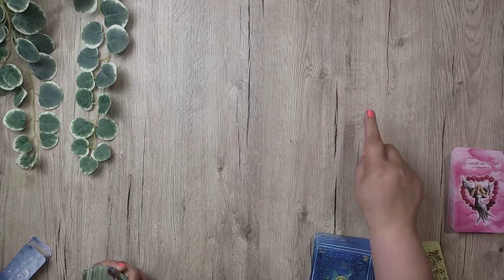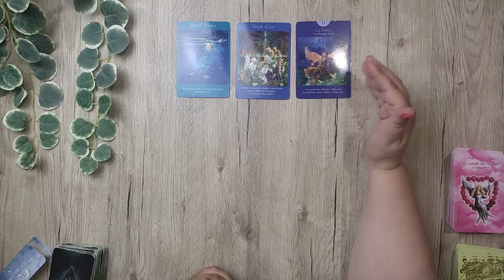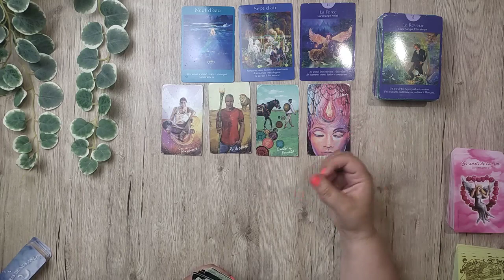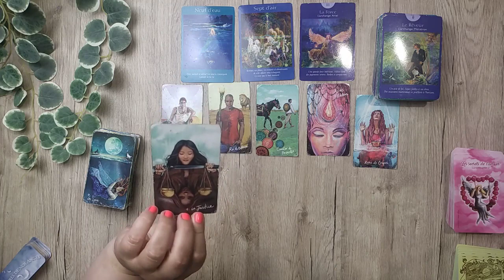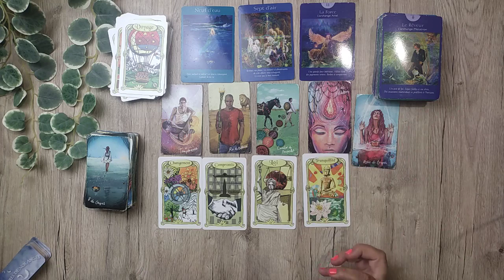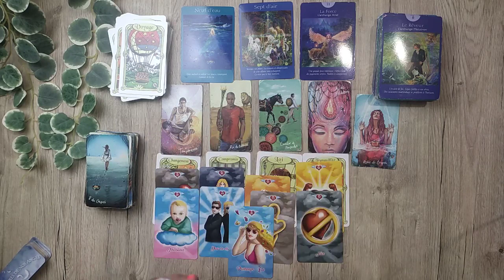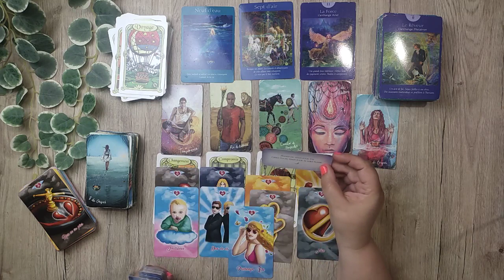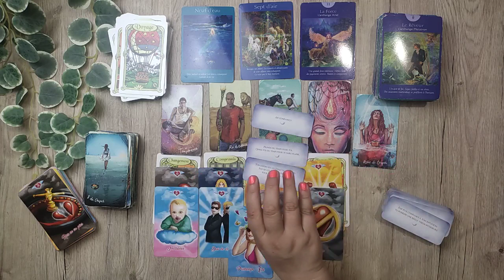TAUREAU ♉ Guidance générale - Du 20 mai au 2 juin 2024 🍀 Un souhait se réalise ! 🍀